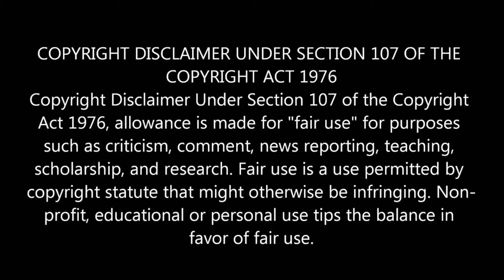Vikram- Official Trailer Reaction Tamil | Kamal Haasan, VJS, FAFA| Lokesh Kanagaraj | Aniruth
Press Like👍🏻
Stay safe take care janagale..🤗